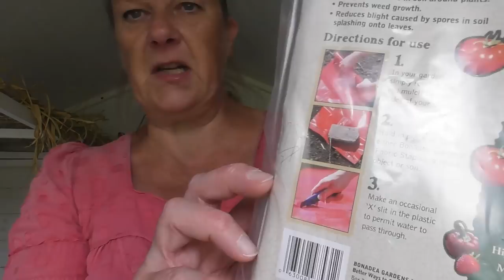Vivi's Kitchen Garden: Garden Rescue - Tomatoes.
At the very end of June I am still in garden rescue mode. Today it's all about the tomatoes. I haven't managed to get the entire garden finished in the last two weeks. never mind. I am very, very happy that the toms are finally in! The varieties are: Gardener's Delight, Guernsey Toms, Amish Paste and Rose de Berne.